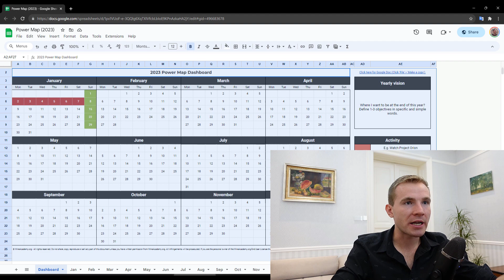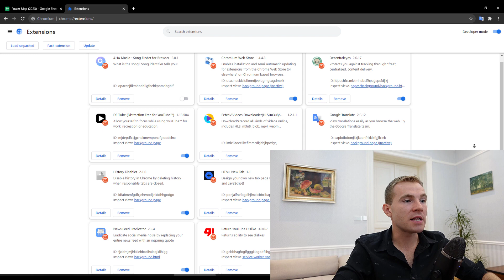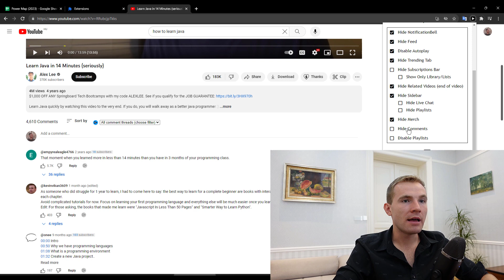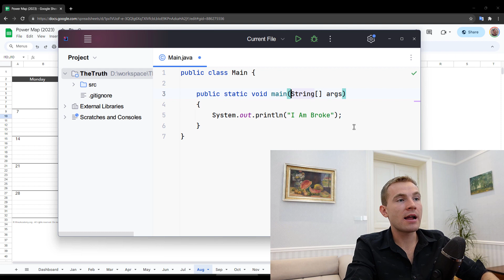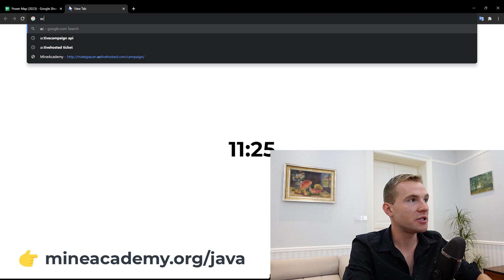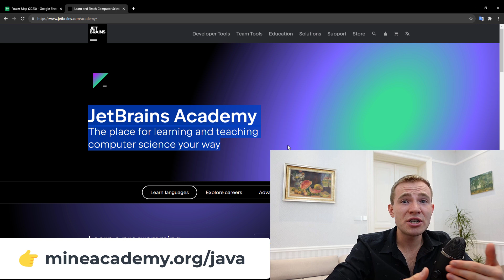Why You Can't Learn Java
If you're struggling to learn Java, I got you. After 12 years of practicing Java programming and teaching it to thousands of people, I have seen so many going through the exact same struggles and I noticed patterns that separate the winners from the rest.

In this video, I will be giving you a very clear, no BS approach to learning the Java programming language, even if you never have coded anything before.

Without any natural talent or ability.

👋🏼 About Me
Hi! My name is Matej Pacan and I'm a Minecraft developer since 2013.

I'm the author of Java software for Minecraft ChatControl, Boss, CoreArena which got over 700,000+ downloads, my own Minecraft network attracted 30,000+ players and I taught 2,000+ people how to do the same at MineAcademy.org.

My hope is that you will learn enough from my videos to see an exciting opportunity in the IT space and build a Minecraft server and ultimately a life you love.